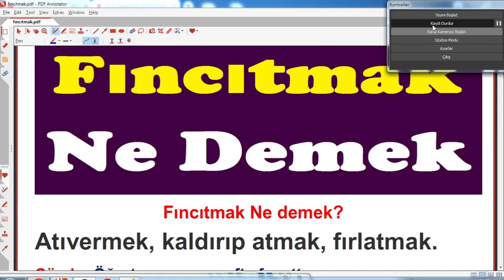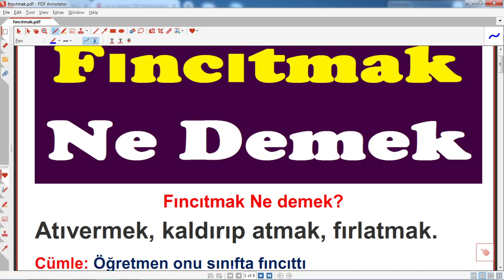fıncıtmak ne demek,fıncıtmak nedir,fıncıtmak anlamı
,fıncımak neye denir,
fıncımak belirtileri nelerdir,adamı fıncıtıp attılar,
fıncımak tanımı ve anlamı,
, @egitimhaneyoutube  ,komik videolar,ilginç videolar,bilgi videoları,bilgilendirici videolar,faydalı videolar,
Fıncıtmak Ne demek?
Atıvermek, kaldırıp atmak, fırlatmak.
Cümle: Öğretmen onu sınıfta fıncıttı